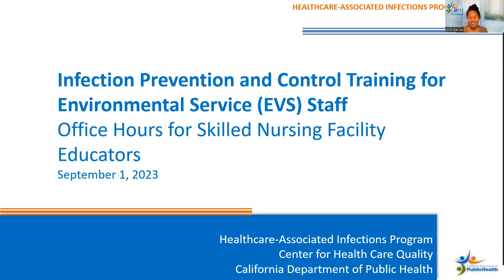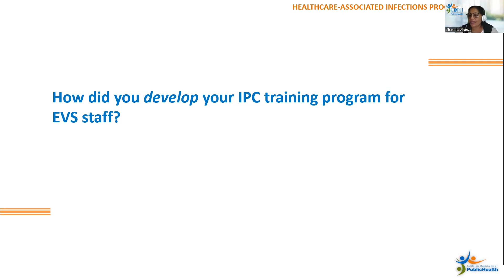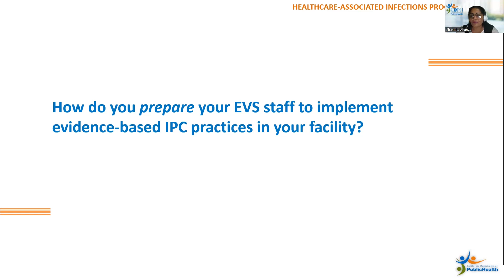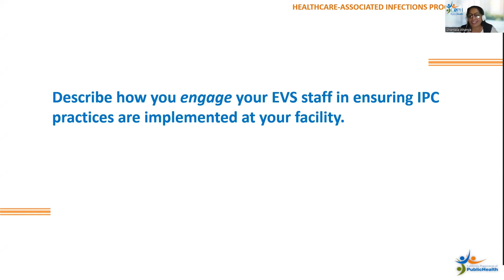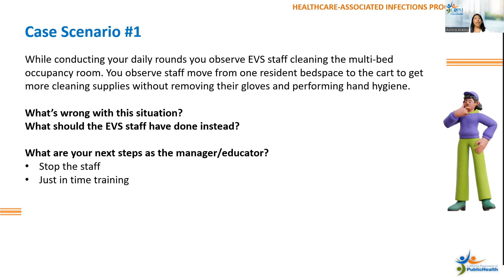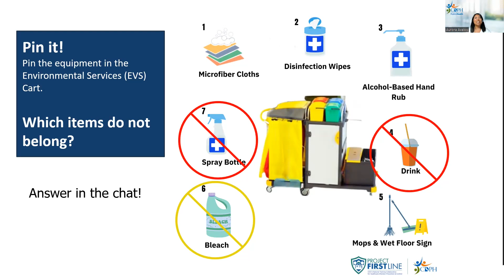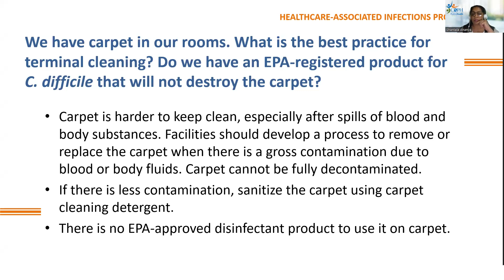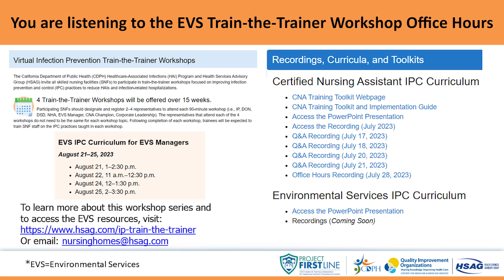Environmental Services (EVS) Train-the-Trainer Workshop Office Hours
The California Department of Public Health (CDPH) Healthcare-Associated Infections (HAI) Program, in collaboration with Health Services Advisory Group (HSAG), presented Project Firstline’s Environmental Services (EVS) Infection Prevention & Control (IPC) train-the-trainer workshop for skilled nursing facilities (SNFs) in August 2023 This session is a replay of the office hours session on September 1, 2023.